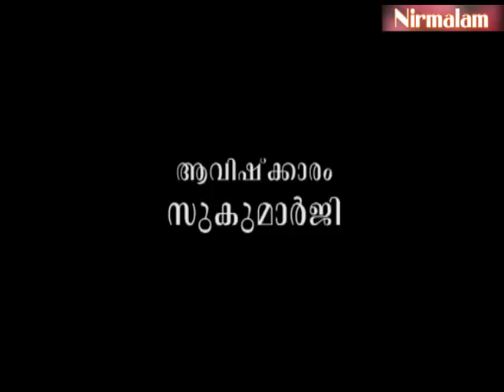ശരീരത്തിന്റെ സാരാംശം ജലമാണെന്ന്‌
ആമുഖം: അനന്തസമാധിയെ പുല്‍കിയ സംപൂജ്യ ആചാര്യസ്വാമികള്‍ ശ്രീ. നിര്‍മ്മലാനന്ദഗിരി മഹരാജ് ഗുരുകൃപയാല്‍ അനുവദിച്ചുതന്നിരുന്ന 'ഈശാവാസ്യം'പഠനത്തിന്റെ നൂറ്റിയെട്ടാം ഭാഗം.